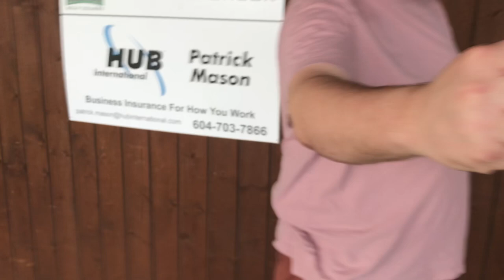Going to the Driving Range in Full Hockey Gear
This one is too good. Sometimes a simple idea can turn into something hilarious and I believe this is one of those ideas. It went exactly as I envisioned it would.

Thanks to Everett and Francois for helping me film this one.

00:00 Intro
00:43 Gearing Up
01:53 First Period
03:48 First Intermission
04:07 Second Period
05:04 Second Intermission
05:46 Third Period
06:50 Post-Game Interview
07:06 Saying Goodbye to my Fans